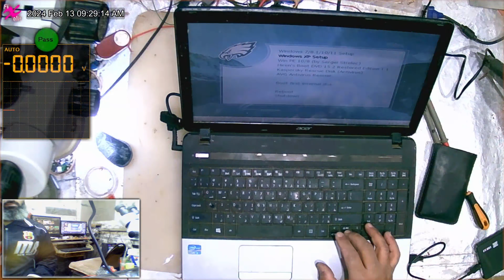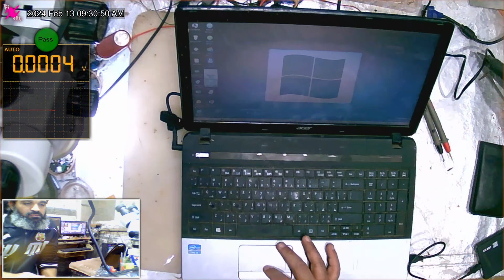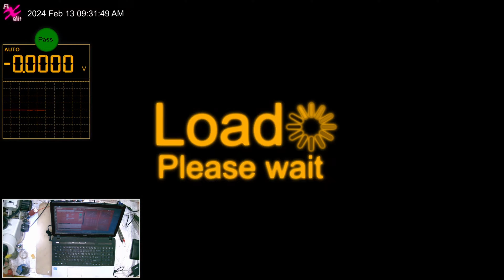ACER aspire E1 - No Power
No Power
Bad changer port